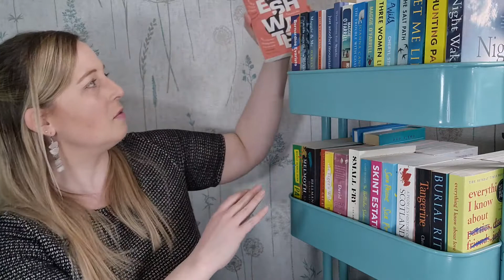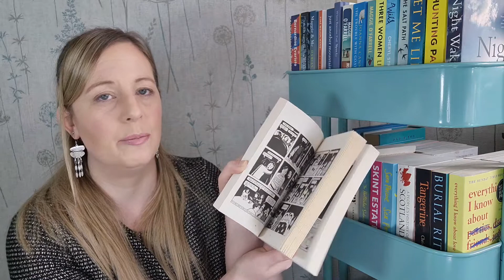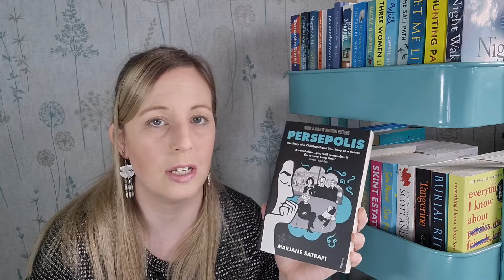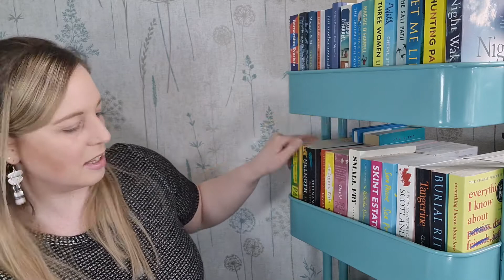[CC] Not-so Newbie tag - what I've learned, gained & loved in my first year of Booktube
Join me as I celebrate a big booktube milestone – my channel is one year old today!  To mark the occasion, I do the “not-so newbie tag” and talk about what I’ve learned, gained and loved during my first year in the community.

TAG QUESTIONS
01. How old is your channel?
02. What are your favourite videos to make?
03. What is one piece of advice you would give to someone wanting to join booktube?
04. Since joining have you run into any unforeseen challenges?
05. What is a favourite book/series you’ve read because of booktube?
06. Overall, what is your favourite aspect about booktube?
07. Want to spread the booktube love? (Yes? GREAT!) Give at least one newbie a shout out!
08. Who do you tag?